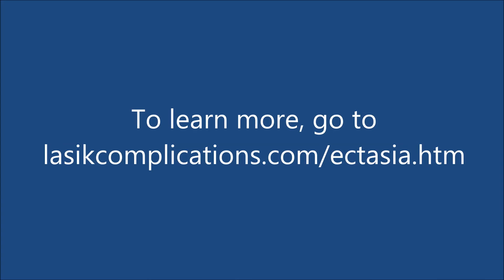Corneal ectasia after Lasik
LASIK leads to significant and permanent biomechanical weakening of the cornea, which may lead to a sight-robbing complication known as post-LASIK corneal ectasia.